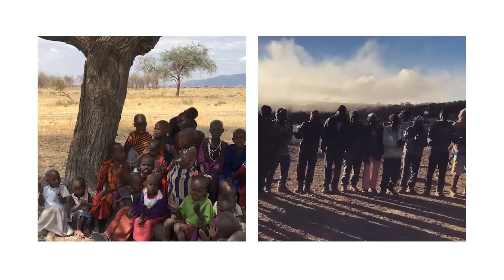Q&A #9 - Cerita Petualangan Ramon Y Tungka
Salam Lestari!!

EIGER Q&A adalah sebuah program dimana Eigerian bisa bertanya langsung kepada para Experts dan juga Brand Ambassadors EIGER.

Penasaran dengan pertanyaan dari siapa saja yang akan dijawab pada episode keempat EIGER Q&A kali ini? Let's check it out!